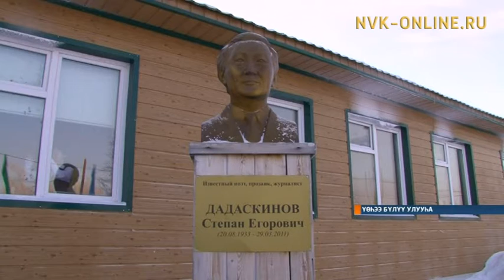Үөһээ Бүлүүгэ саҥа оскуола үлэҕэ киирдэ